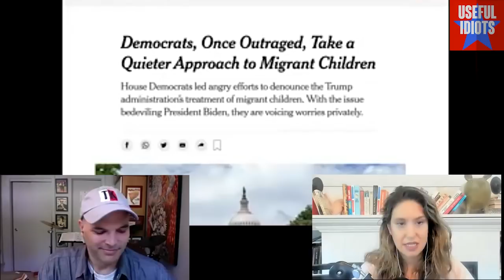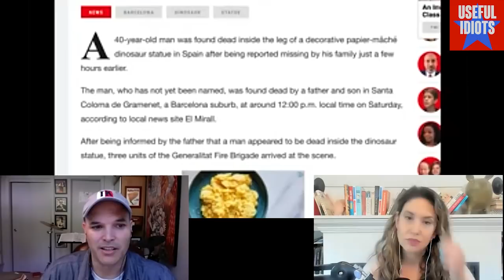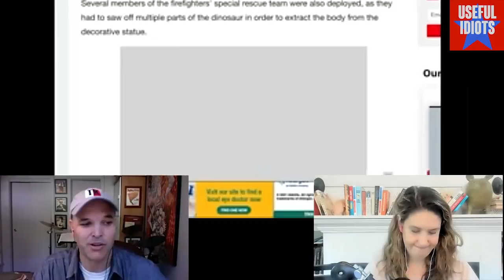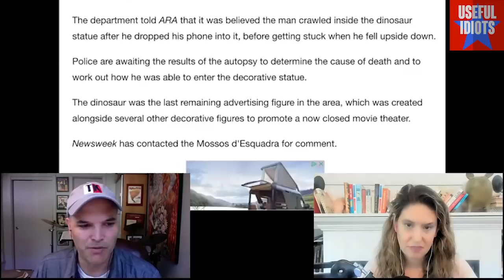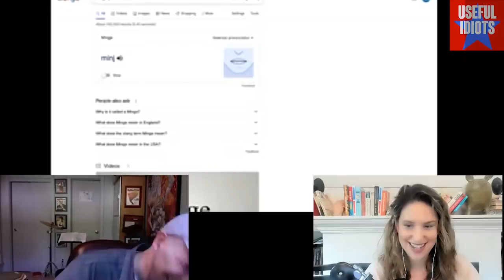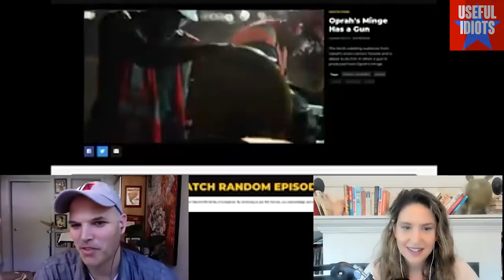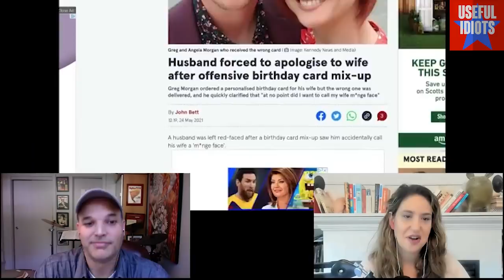Aaron Maté on his Treasonous Interview with Russiagate Star Konstantin Kilimnik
Aaron Maté, calling from Syria, describes his treasonous interview of Konstantin Kilimnik. Plus: M*nge Face, "Mental Retardation Thereafter," and Assad's John Hancock.

We had to speak with guest Aaron Maté of The Grayzone via Skype, because other platforms wouldn’t service his location — he was calling in from the capital city of our sanctioned enemy, Syria. What, you might ask, was Aaron Maté doing in Syria?

“I thought you guys weren’t supposed to talk about my real mission here,” he said, “which was to negotiate a co-host position for Useful Idiots for Bashar al-Assad.”

Put that in your conspiratorial pipe and smoke it, Oz Katerji! Our dream of making dictatorial podcast history lives! The last remaining stumbling block in negotiations — Assad is represented by William Morris, while Katie and I have different representation — is a trifle. This is gonna happen, haters.

Followers of Useful Idiots know that one of the original conceits of the show was that Katie and I would provide a forum for people shut out or shut down by the mainstream press. The very title, Useful Idiots, was a reference to the hot establishment insult of the time, deployed against those deemed unwitting “assets” of Vladimir Putin. Our very first guest, then-presidential candidate Tulsi Gabbard, was perhaps the most prominent American to be denounced as a “Useful Idiot.” Many other friends-of-show, from Glenn Greenwald to Chris Hedges, have worn the designation.

Perhaps no other figure in media, however, more perfectly represents the profile of the Useful Idiots guest than Aaron Maté. Known from his on-air work at Democracy Now! and from his writings at places like The Nation, the veteran journalist was one of the first to feel the effects of the point-and-shriek mania directed toward “Russiagate Denialists.” In the past years he’s probably done more than any one reporter to debunk Russiagate myths, and his most potent weapon has been doing the journalistic basics — reading public documents, and calling for comment.

In recent weeks, Aaron pulled off one of his biggest coups on that score, interviewing the current lynchpin of the Russiagate conspiracy theory, Konstantin Kilimnik. For those not familiar with the case, Kiliminik is a Russian citizen, living in Moscow, who was the focus of a recent Treasury Department statement accusing him of having “provided the Russian Intelligence Services with sensitive information on polling and campaign strategy” while working with the Trump campaign.

“Boom!” says Aaron, imitating Russiagaters. “Now we have our smoking gun.”

The humorous thing about this story is that, despite the supposed centrality of Kilimnik to the collusion theory, no American official ever interviewed him. Aaron did, and the contents of that interview raise a host of questions about the Trump-Russia collusion case. He describes that explosive interview in this episode.

Meanwhile, we go through the Four Food Groups, discuss the Democrats’ immigration policy and Marjorie Taylor Greene’s conception of second-class citizenship, and wonder why there was never a rock band called Michelle Bachmann Turner Overdrive. All this, and more, on this week’s Useful Idiots.